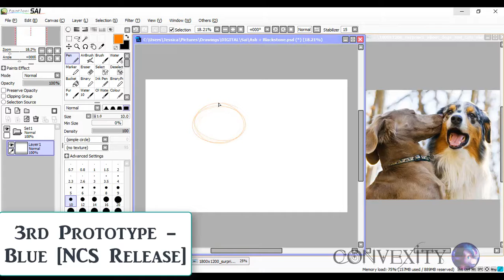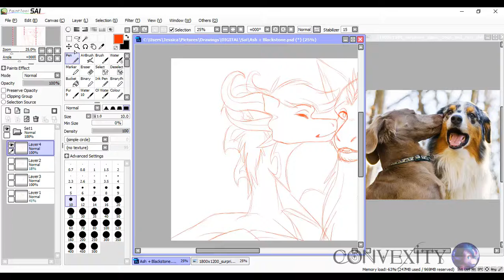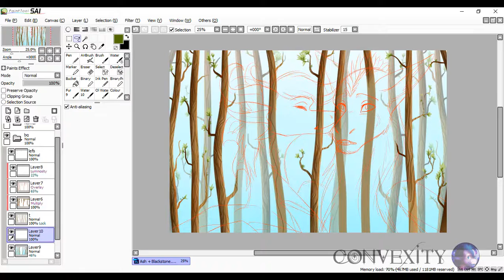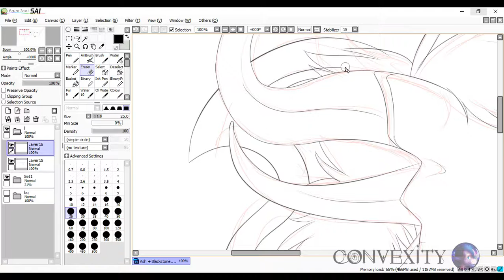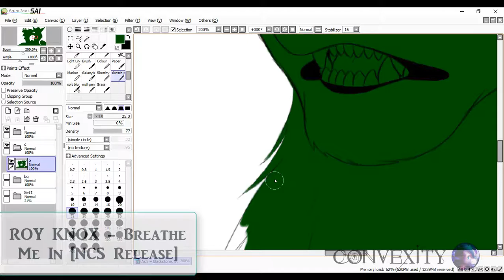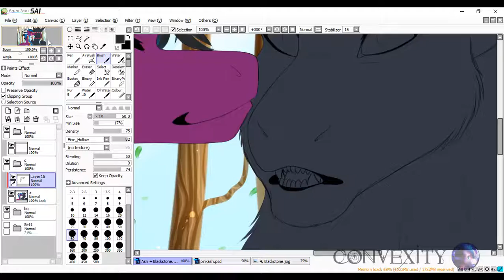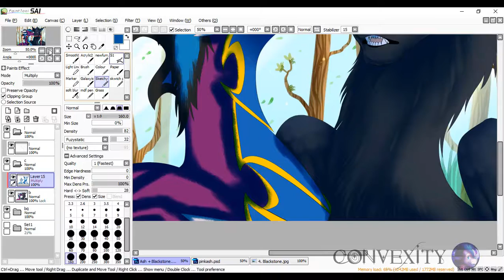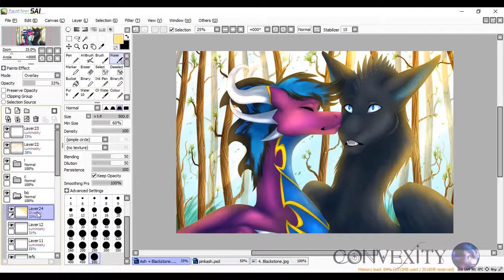Speedpaint - Surprise Kiss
Hey look I didn't forget to add the outro this time haha xD